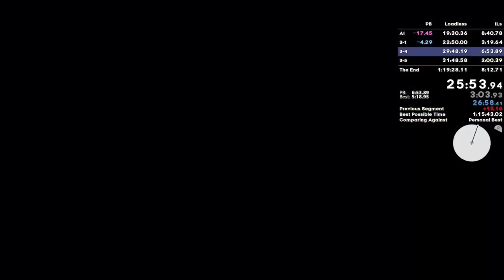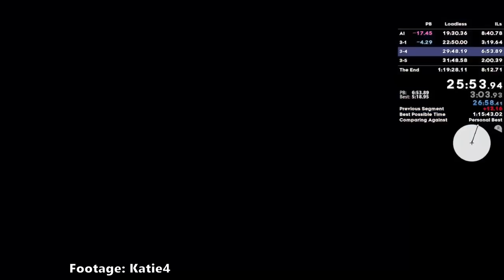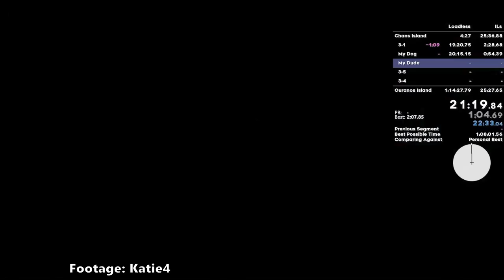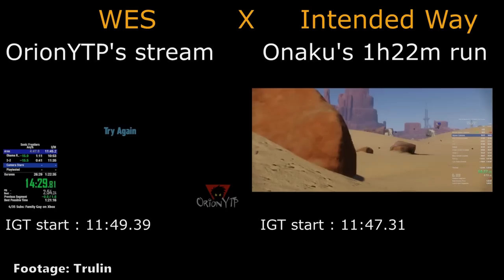How Sonic Frontiers Speedrunners Defy Logic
Sonic Frontiers continues getting more and more crazy in terms of the Speedrun. The community isn't slowing down at all and looks to have even more coming just around the corner. This video focuses on three of the new skips in Sonic Frontiers that all have something in common, Unskippable Cutscenes. They suck! So as Speedrunners we are obligated to skip them and thats what this video is all about! Showcasing 3 new skips: Shield Escape Skip, Wyvern Escape Skip, and the Joshua Method.

Big shoutout to GordonRamsay for helping with Research again for this video, hes a really good Frontiers runner so go check him out!

For this video I used a lot of footage from WR Holders and from the people who had found the skips so I'm going to shout them out here, they are all awesome so show them your support!
DPadGamer found Shield Escape Skip and makes awesome gaming videos, we have also collabed in the past!

The runners below I used their footage in the video, since they have all held records at one point or another. Go check them all out if you wanna see history be made!

0:00 - Intro (Spider Dance - Undertale)
1:05 - Shield Escape Skip (Arven's Theme - Pokemon S/V)
3:06 - Wyvern Escape Skip (4-4 - Wishes in the Wind)
6:10 - The Joshua Method (Quiet Curves - Ridge Racer)
9:05 - Outro (Rolling Down The Street, In My Katamari)

Sonic Frontiers speedruns are amazing! What would you like to see me cover next? I'm thinking of breaking down a World Record Speedrun of Any% as a video, does that sound cool? What about Koco% or something to do with Chao?